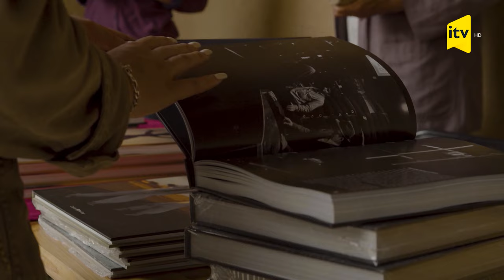Vətən uzaqda deyil - Reza Diqqəti, Xəyal Tağıyev, Rafiq Əliyev